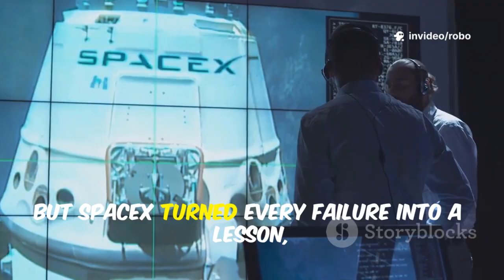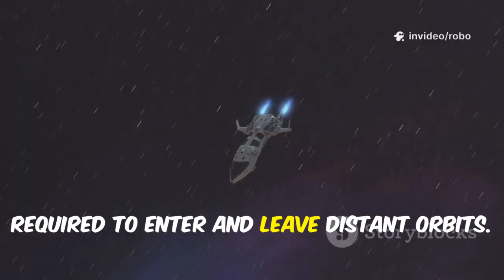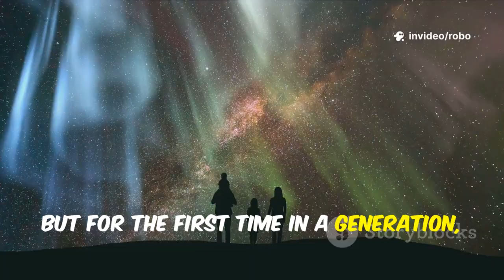SpaceX President Reveals Big Starship Moon Landing Update — Better Than China?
SpaceX President Gwynne Shotwell has revealed a groundbreaking update about Starship’s role in NASA’s Artemis 3 Moon mission. After Starship’s successful 10th flight, the program is back on track, raising hopes for America’s return to the lunar surface before China. With new milestones achieved and critical tests ahead, Starship could soon change the future of space exploration. NASA and SpaceX are pushing to meet the ambitious 2027 target for Artemis 3, despite major challenges like in-orbit refueling and lunar liftoff. Can America’s most powerful rocket secure victory in the modern space race against China?